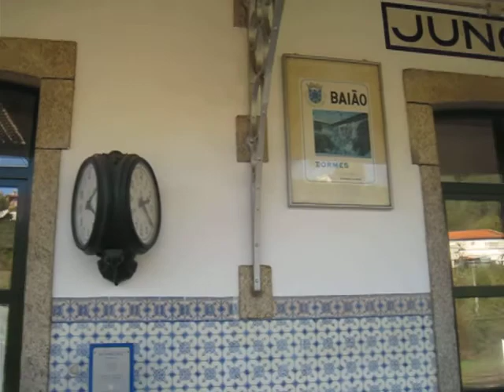14. Juncal — Railway Porto-Pocinho-Porto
Estação de Juncal.
Linha ferroviária Porto-Pocinho-Porto — Portugal